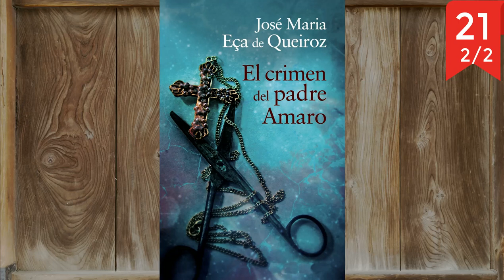08 El Crimen del Padre Amaro | Jose Maria Eca De Queiros | Capitulo 20-21 | Audiolibro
Prueba Audible y obtén dos audiolibros gratis

Curso definitivo de lectura rapida

En El Crimen del padre Amaro, un joven párroco de provincias se escuda en su condición de clórico protegido por la aristocracia para dar rienda suelta a sus deseos de pasion y degradación moral. Amelia, por su parte, seducida por Amaro, se entregara por completo a el y confundirá su extrema devoción con la pasión amorosa que siente por el sacerdote. Queiros reflexiona en esta famosa novela sobre las consecuencias del celibato en una sociedad la portuguesa, dominada durante el sigo XIX por el oscurantismo y la prepotencia de la Iglesia católica.

Capitulos: